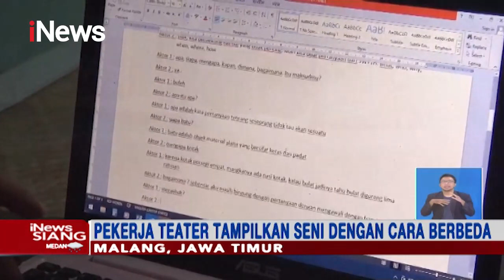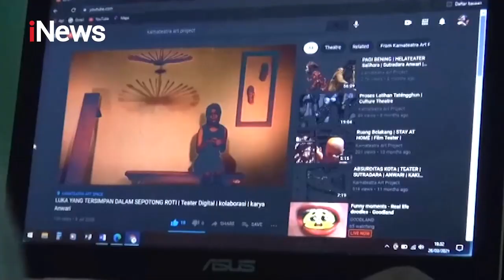Inovasi Digital, Seniman Teater Tampilkan Seni dengan Cara Berbeda - iNews Siang 27/03